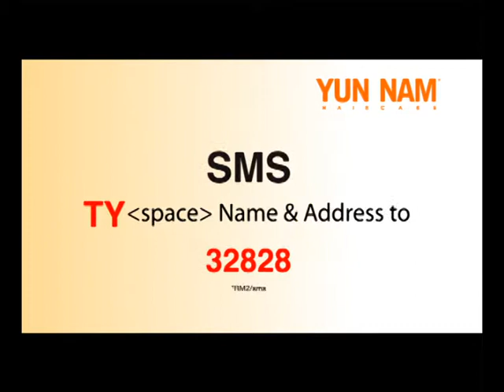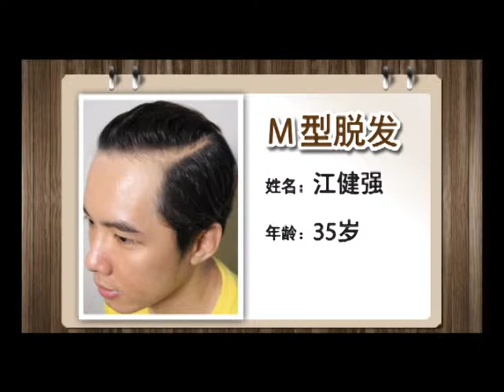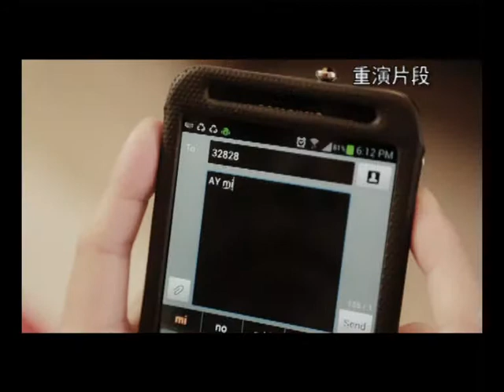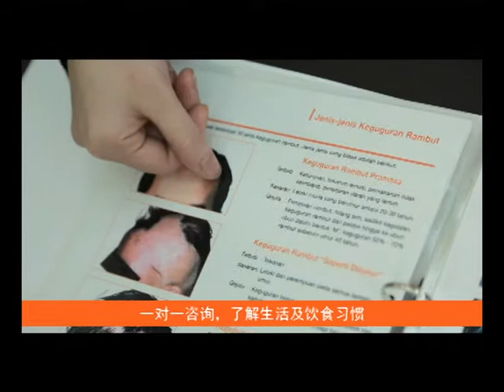Beauty Review《终生美丽》－YUN NAM Episode 03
Producer: Jye Lee
 Director: Steve Long
 Assistant Director: Yong See Yee
 Scriptwriter: Choy Qian Xin
 Dop: Chong Chia Haw
 Second Unit Cameraman: Est Tan
 Editor: Chong Yew Fei, TK Cheng,
              News Chan, Cris Ying
 Sound Post Production: Alex , QE (starmount Studio)
Make up Artist :Shireen Loo, Collin
Hair Stylist: Cathy, Justin,keith
Special Effect Make up Artist :Michelle
Wardrobe Stylist :Jessy & Seejay
Soundman: Hinz Lum,
Gaffer: Ng Zhi Wei
Assist.Cameraman:Ng Zhi Wei
Conti:Sim Tse Yin
Casting Manger: Chris,  Fung, Uncle Eric
Food Manager: Uncle Chooi